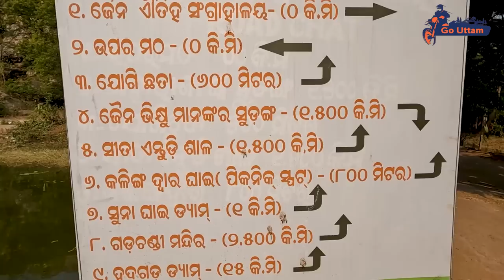Mysterious Pond Of Ramchandi Hill | Toughest Climbing Till Now | Keonjhar